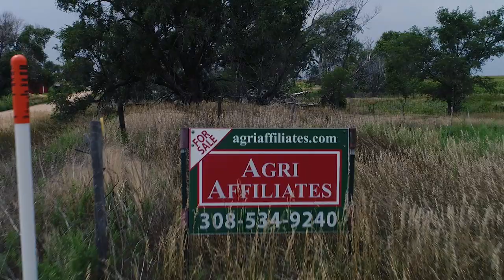Paschetta Pivots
366 acres 7 miles north of Wellfleet, Nebraska includes 336 acres pivot irrigated cropland and 30 acres in rangeland corners. Great access off Hwy 83 with excellent water and terrain.